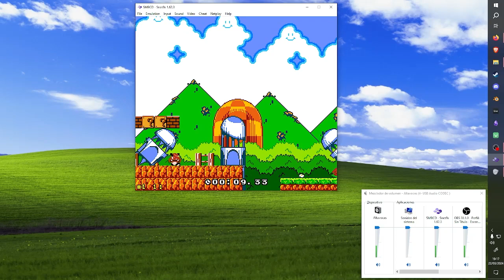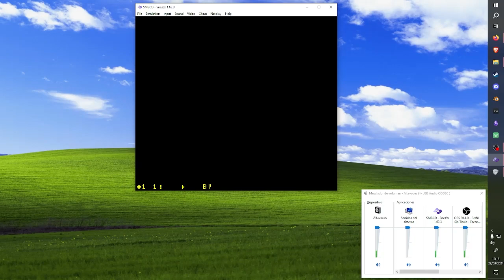The road to 31.11 - SMBCD PB Progression 2 (Grasslands v1.3, EMU w/ controller & keyboard)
Performed on the 22nd of March, 2024.

The 31.11 came so soon. I think, in total, I may have just 2 and a half hours of gameplay. Which means that I'm not done. I want to reach the 31.09.

I started this session by getting a 31.19 w/ controller while warming up, 12 frames faster than my previous PB. I was so mad I didn't record it. At least, I did well afterwards.

The last optimizations that I've made are trying not to fall from platforms, since it seems like that could slow me down by, at least, 1 frame each time. I think I saw a video sometime about SMB1 that talked about that (maybe by @Kosmicd12). This game tries to replicate the feeling of NES Super Mario, so that may be a possibility (though, don't quote me on that, I've made zero tasing or deep analysis).

I was getting too self-concious about how I was holding the controller, overthinking beyond any reason, so I wasn't comfortable. Also, I was having problems pressing the jump button with my thumb quickly enough, so I was pondering what to do. That's why there are 50 attempts between the 31.17 and my first 31.13.

I switched to keyboard to try it out and don't have to worry about the annoying body sensation of holding the d-pad with my thumb for long periods of time. And in my first run with keyboard I got the 3.13. I was way more comfortable, and it wasn't alien to me because I had played SMB1 with keyboard after bingeing a bunch of @Niftski records last month. Will probably keep playing like this, but if later on, when the game is out, there are different leaderboards based on input device, I may give the controller another shot.

PB timestamps:
0:00 31.17
0:38 1st 31.13
1:17 2nd 31.13
1:56 31.12
2:34 1st 31.11
3:13 2nd 31.11
4:09 Emulator proof

Run on Snes9x 1.62.3, first with a Hori Pokken Tournament DX controller, and later on with a generic mechanical keyboard with cherry-blue-like switches. No Pro-Action Replay or Game Genie codes, no left+right.

The competition deadline has been pushed to April 10th, since they are releasing a new version of the demo fixing some bugs.